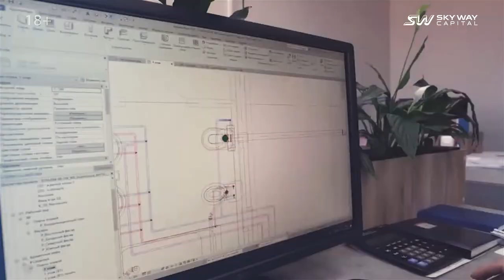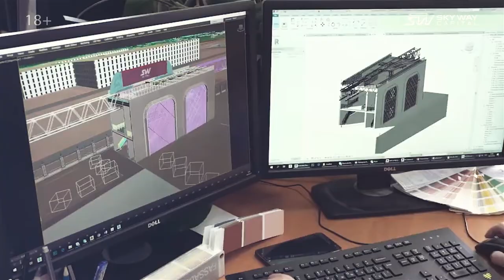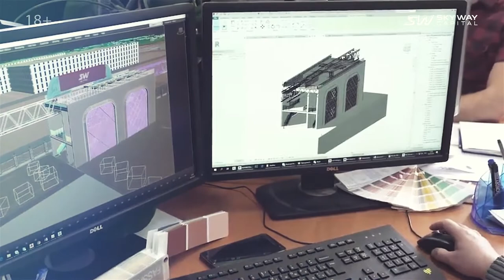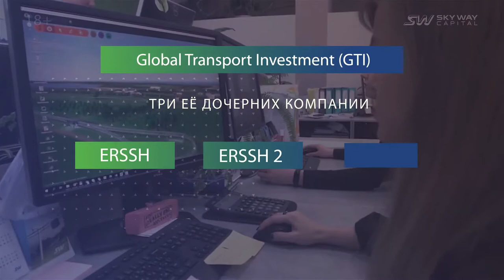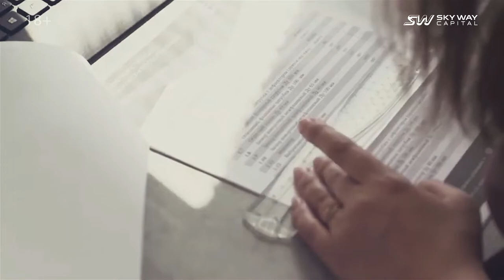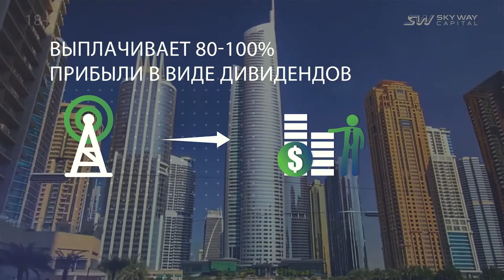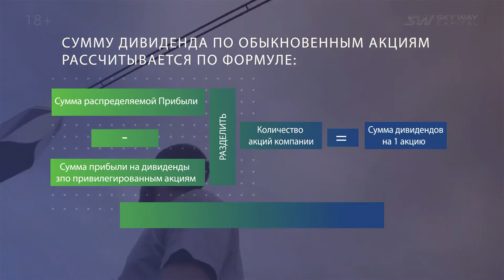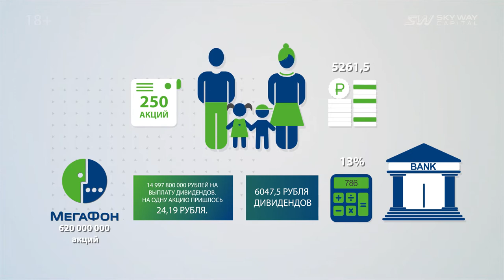Поговорим о дивидендах SkyWay